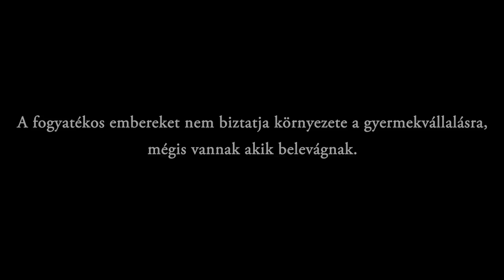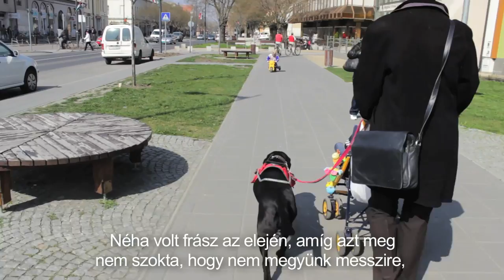Ezt nem lehet kihagyni!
A fogyatékos embereket nem biztatja környezete a gyermekvállalásra, még is vannak, akik belevágnak.
A kisfilm fogyatékos nőket mutat be anyai szerepben.
Célunk annak motiválása, hogy a fogyatékos nők is vállaljanak gyerekeket, hiszen a speciális igényeiknek megfelelő feltételek mellett ők ugyan úgy képesek erre, mint ép társaik.